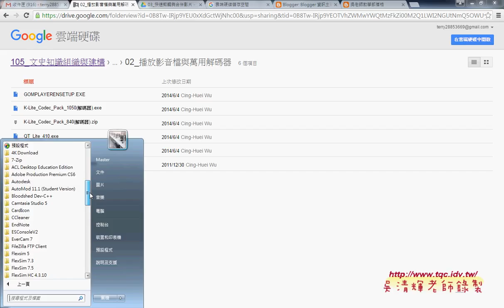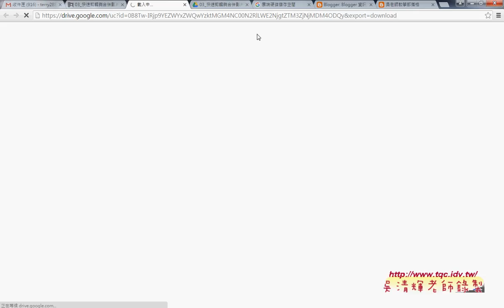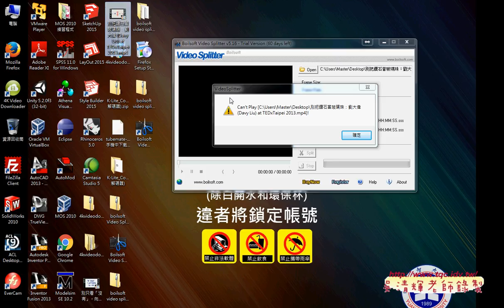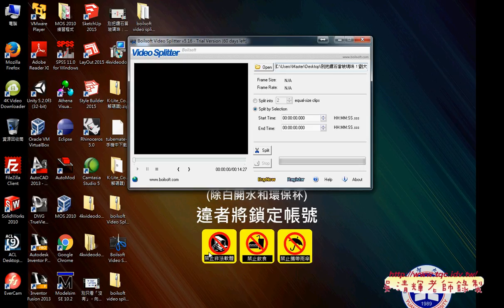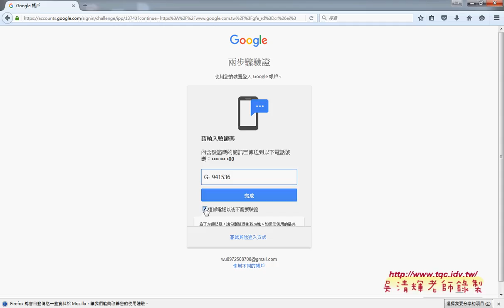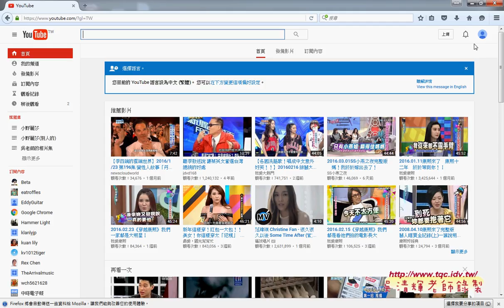03 如何安裝解碼器與快速剪輯影片